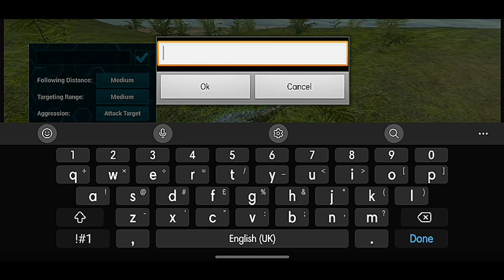I Made A Trap For Triceratops - ARK SurvivalEvolved - Part 10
I Made A Trap For Triceratops - ARK SurvivalEvolved - Part 7
ark survival of the fittest,
ark survival evolved 100 days,
ark survival funny,
ark survival first day